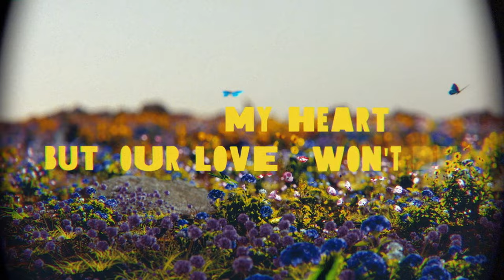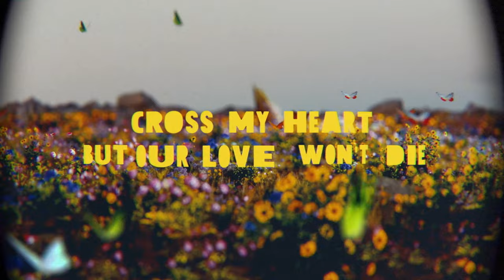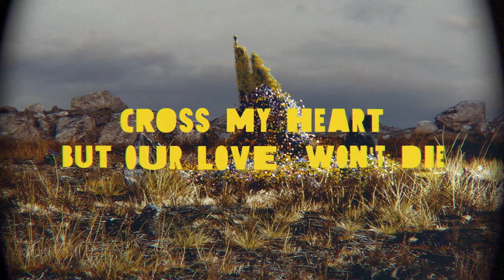Normandie - Butterflies (Official Video)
Normandie's new single 'Butterflies' - out now!

Video by:
Sebastian Strand (@sebastianstrand)
Nathaniel Redekop (@nathanielredekop)

Music produced and mixed by Philip Strand & Anton Franzon

Lyrics:
I can't keep killing butterflies
Butterflies, butterflies
Cross my heart but our love won’t die
Love won’t die killing butterflies

This is an intervention
SOS, my heart won’t follow my head
Thought I learned my lesson
PTSD got no hold on me
I’ve got two left feet
Fall too easy
Can't get you out of my bed
Swear my intuition
Premonition taught me nothing

Even in my dreams I feel you haunting me

Butterflies, butterflies
Love won’t die, no our love won’t die
Call 911 there’s a homicide
Tried hit and run but our love won’t die
Butterflies
Killing butterflies
(Uh-uh)
Killing butterflies
Butterflies

This is a congregation
RIP, dear God have mercy on me
Need a love recession
AKA a heart lobotomy

Butterflies, butterflies
Butterflies
Killing butterflies
(Uh-uh)
Killing butterflies
Butterflies